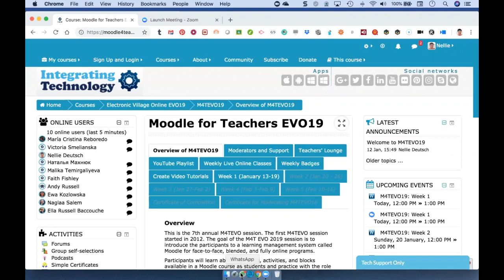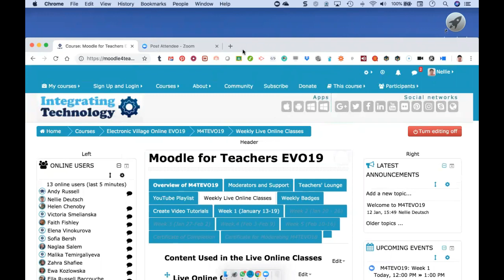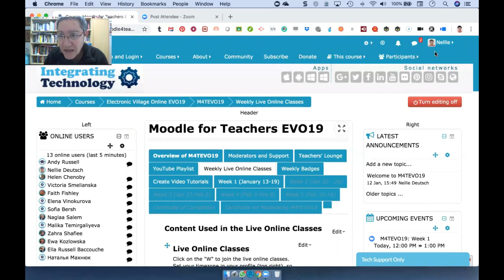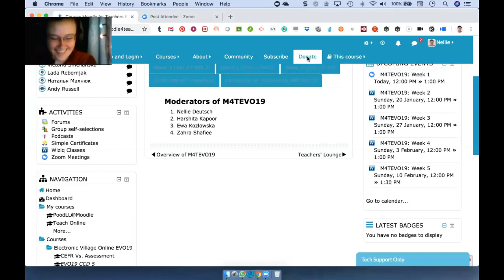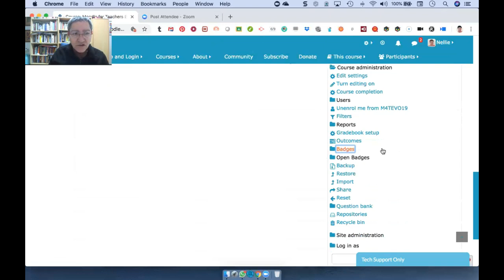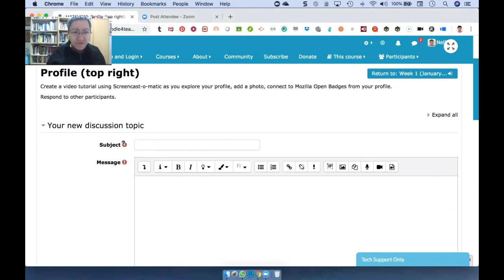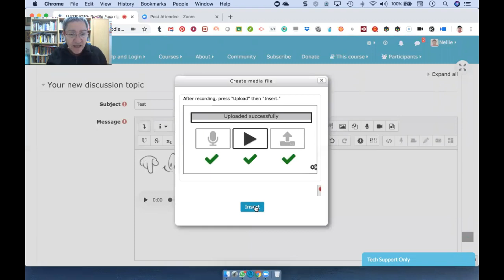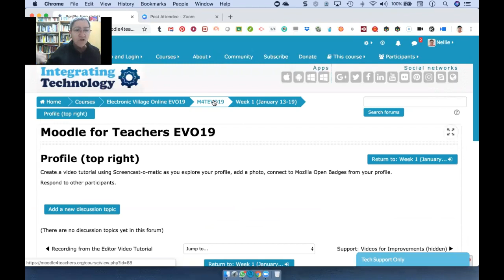M4TEVO19 Week 1